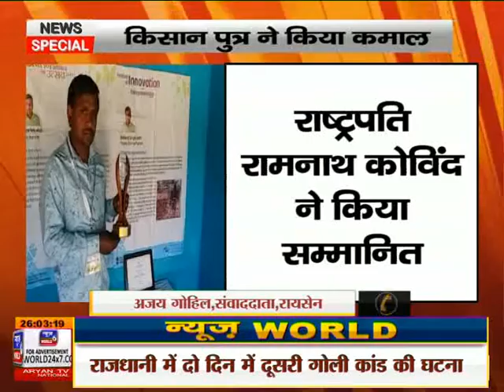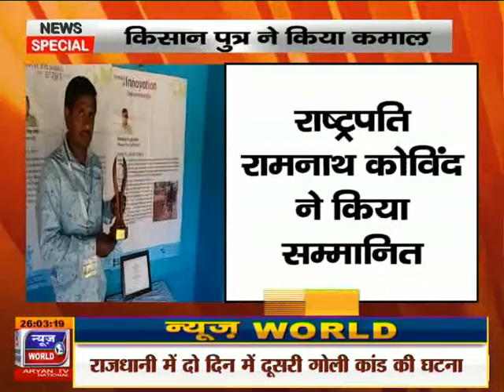News World - News Special Anchor With Avinash Thakur